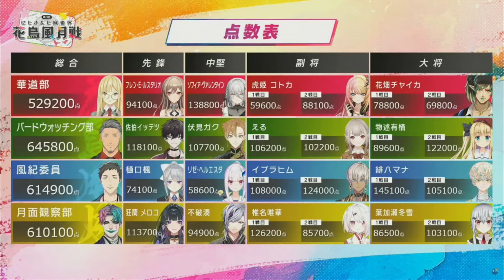花鳥風月戦 大将戦まとめ【緋八マナ/花畑チャイカ/物述有栖/葉加瀬冬雪/麻雀】にじさんじ切り抜き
チャプター
0:00 スタート
0:37 対局前インタビュー
1:12 対局開始
1:39 お花畑
2;25 快進撃
3:22 好きって事ですか？
3:59 二重人格
4:22 口説く
4:41 手のひらクルっ
5:39  倍満
6:25 ２戦目 留守電
7:08 ワンダーランドの現実
7:45 悪そうなヒーロー
7:55 終局
8:34 大将インタビュー
9:43 結果発表
9:53 風紀委員インタビュー
10:32 テツマナ　ライマナてぇてぇ